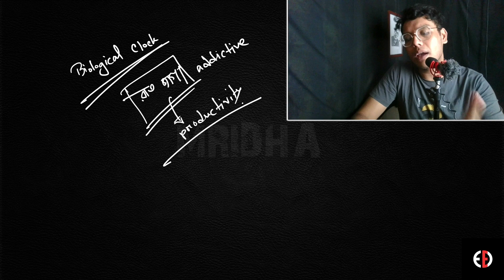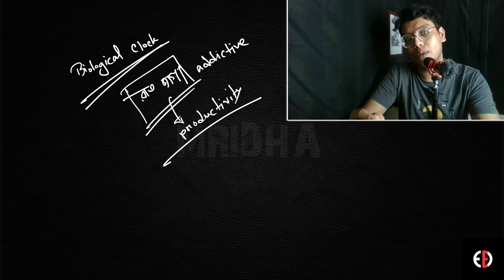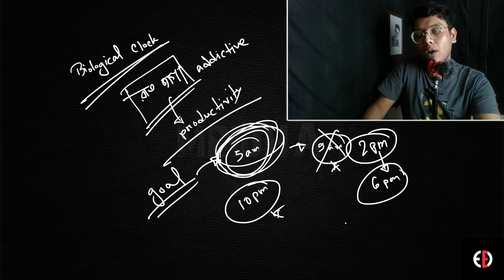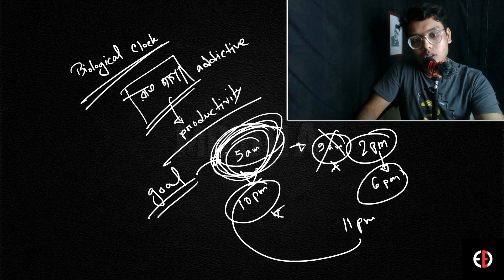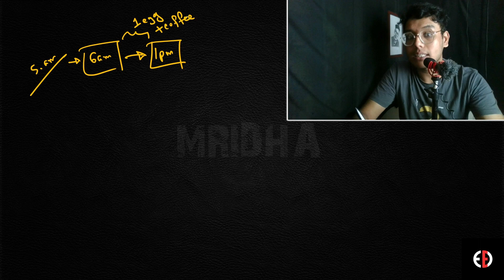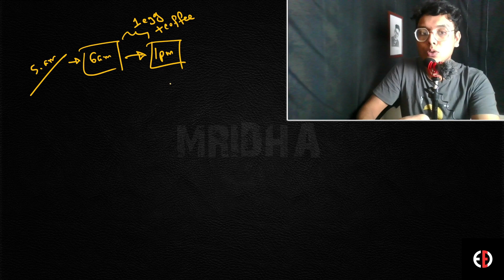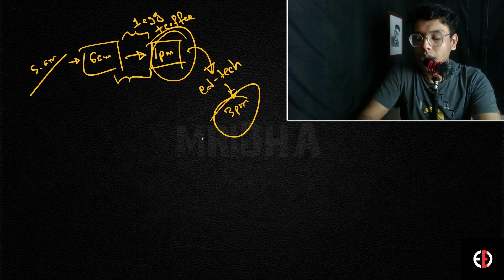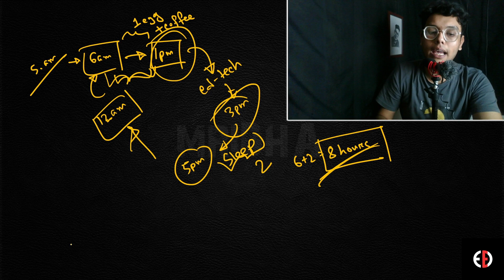কেন রাত 3 টা 33 মিনিট পর্যন্ত পড়লে তুমি বিফল হবেই! *BUET Admission Test Guidelines*